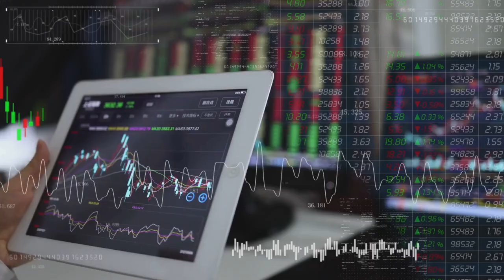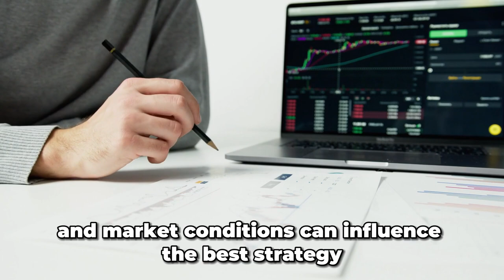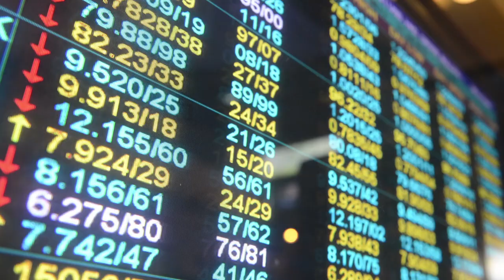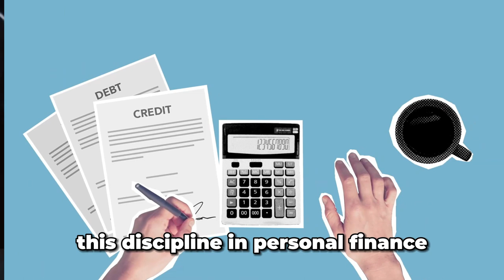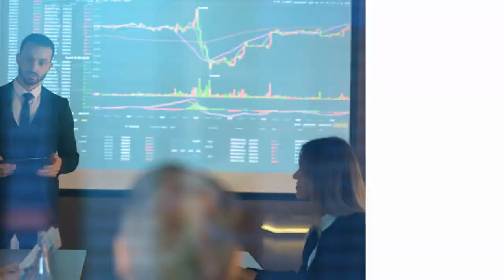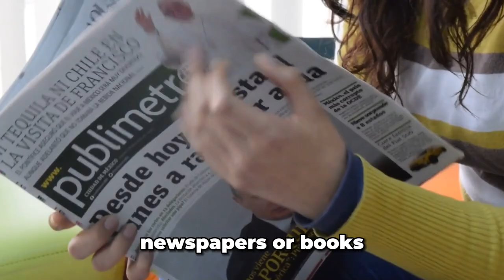Warren Buffett's Investment Blueprint: Lessons for Every Investor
In this video, I'm going to share Warren Buffett's investment blueprint with you. This blueprint contains important lessons that every investor should know, and can help you achieve success in the stock market.

Warren Buffett is one of the greatest investors of all time, and his investment blueprint is a valuable resource for anyone looking to achieve financial success. In this video, I'm going to share with you some of the key lessons in Buffett's investment blueprint, so that you can learn from his experience and become a successful investor like him!

Dive deep into the mind of the investment legend, Warren Buffett, and discover the strategies that have made him one of the world's wealthiest individuals. In "Warren Buffett's Investment Blueprint: Lessons for Every Investor," we unpack the Oracle of Omaha's core principles, from spotting opportunities in unlikely places to the value of investing long-term.

Born during the Great Depression, Buffett's financial journey is nothing short of inspirational. From his first investment in pinball machines to managing a multi-billion-dollar portfolio, his innate ability to identify value and seize opportunities stands out.

Key takeaways from this video:

Understanding intrinsic value: How Buffett assesses the real worth of a company.
The power of "moats": Discover the importance of a company's competitive advantage in investment decisions.
"Be fearful when others are greedy": Delve into Buffett's contrarian approach and how emotions play a role in market dynamics.
The significance of long-term investing: Why Buffett's favorite holding period is "forever".
Mentorship and continuous learning: From Benjamin Graham's influence to Buffett's 80% daily reading habit, learn why staying informed is crucial.
Furthermore, get insights into Buffett's personal habits, from his frugality to his emphasis on trust, integrity, and relationship-building. Recognize the blend of analytical genius and unwavering principles that have been foundational to his success.

Whether you're a budding investor or a seasoned professional, this video offers invaluable lessons from the Oracle's playbook. So, if you're keen to enhance your investment knowledge, tap into the wisdom of Warren Buffett and apply these principles to your wealth-building journey.